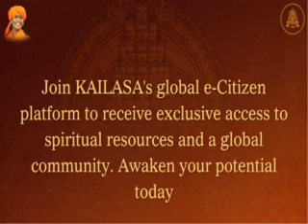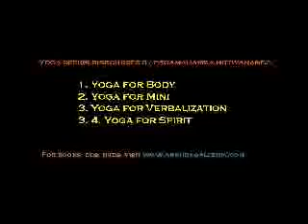Yoga for Spiritual Awakening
Enhance your spiritual journey with yoga practices from LifeBliss.